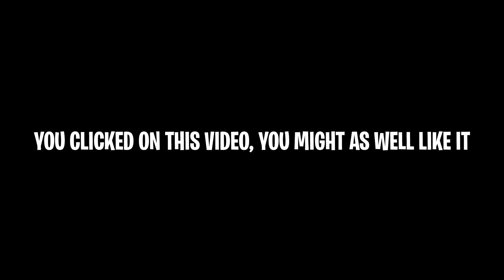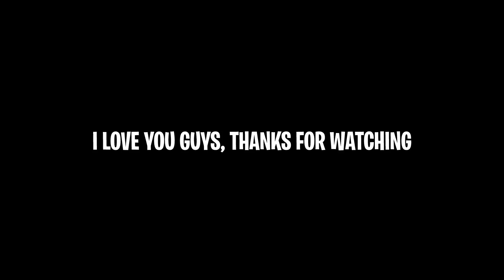HIDING IN THE BACKSEAT PRANK ON MY UNCLE (HE FREAKED OUT)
I have my granddad a day off you guys😂🤣